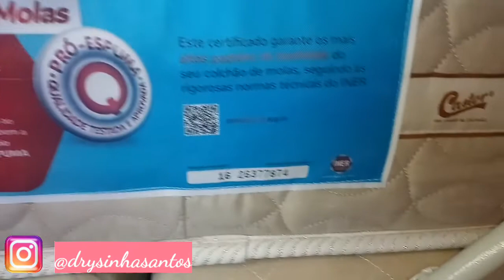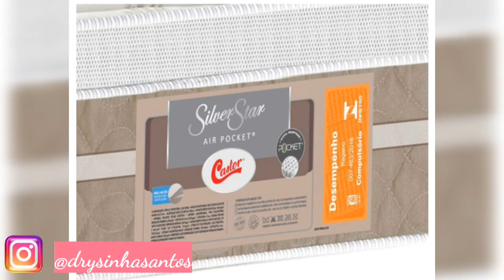COLCHÃO CASTOR CASAL QUEEN MOLAS POCKET SILVER STAR AIR HÍBRIDO MELHOR COLCHÃO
Olá!

     Hoje compartilho com você mais um vídeo aqui no  canal ,a comprinha de hoje foi no App da Americanas, vou mostrar a resenha do meu colchão novo,  COLCHÃO CASAL QUEEN DE MOLAS POCKET CASTOR SILVER STAR AIR HÍBRIDO 158x1,98

        Vou deixar o link do colchão aqui abaixo pra vocês na loja Magalu:

O colchão influencia na qualidade do nosso sono. E por isso, a Castor apresenta um modelo que é garantia de conforto e bem-estar: o Colchão Queen Silver Star Air Híbrido de 158x198 cm. Sua estrutura em molas pocket (molas ensacadas individualmente) permite que um movimento feito de um lado do colchão não seja sentido do outro lado. Perfeito para casais que possuem biotipos diferenciados. Além disso, ele possui camada extra de espuma com duas densidades (D24 e D28), para proporcionar ainda mais aconchego.
O tecido superior é malha, já a faixa lateral é em tecido Camurcin Suede, o que torna a estética do produto mais moderna e sofisticada, com um toque suave. O colchão ainda é composto por tecido 3D, que facilita a ventilação, controlando a umidade e o calor e evitando ácaros, fungos e odores.
Produzido com excelência para oferecer uma ótima noite de sono a você.

Característica:
Modelo: Silver Star Air
Modelo de colchão: Queen size
Tipo de colchão: Molas Pocket
Estrutura: Molas Pocket System, com borda de espuma D26, revestida por feltro sintético. Enchimento interno superior: 01 Lâmina D28 de 08cm; Inferior: 01 Lâmina D20 de 03cm;
Revestimento: Tecido Suede e Malha
Acabamento: Debrum
Camada extra de espuma: D24 macia + D28 no enchimento
Respiros laterais: Não, mas possui malha 3D que facilita a ventilação;
Tampo: Malha Est: Apollo + Tecido Camurcin Suede 100 + Tecido Aria 3D br
Tampo inferior: Cetim
Número de molas: 220/m²
Peso suportado por pessoa: 150 kg

Dimensões:
Altura: 32 cm
Largura: 158 cm
Profundidade: 198 cm
Peso: 50 kg

Observações: Não acompanha sommier (base).

Essa foi a comprinha de hoje!

Se você gosta de vídeos como esse curte o vídeo, compartilha com seus amigos para ajudar na divulgação e no crescimento do nosso canal, se ainda não é inscrito, se inscreve e não esquece de ativar o sininho das notificações, assim o YouTube te notificará todas as vezes que eu trouxer novos conteúdos.

Tchau!😍😘😘😘